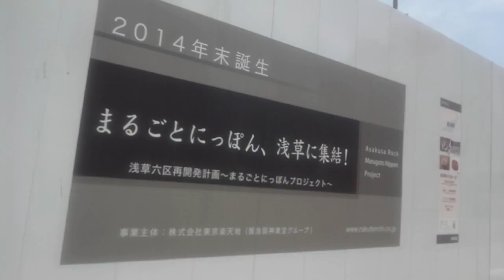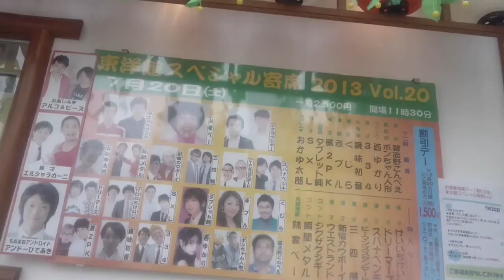【つくばエクスプレス】浅草駅 Asakusa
再開発があちこちでおこなわれています。JRAウィンズあたりから、ロック座、演芸ホール東洋館と通って地下に潜ります。
タイミングよく電車も来ました。

メトロや都営地下鉄の浅草駅とは、かなり距離がありますのでご注意下さい！
直線距離にして約500mもあります。
下記リンク動画をご覧ください。

【東武ｽｶｲﾂﾘｰﾗｲﾝ】浅草駅周辺の様子、はコチラ

【つくばエクスプレス(TX)】新御徒町駅改札外から浅草駅改札外まで、はコチラ

【メトロ銀座線】田原町駅周辺の様子、はコチラ

乗り換えメトロ銀座線、稲荷町駅からTX・都営大江戸線、新御徒町駅へ、はコチラ